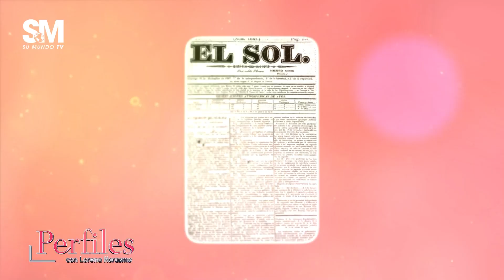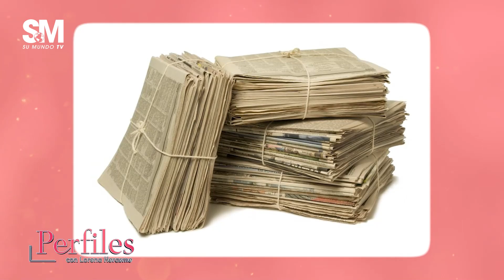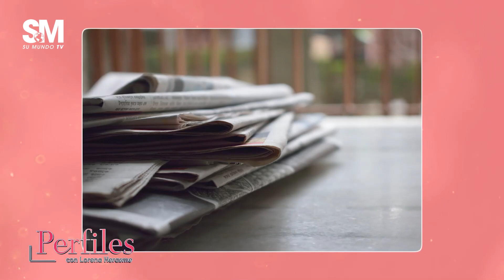Perfiles con Lorena Herasme 12/03/2023 | Su Mundo TV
PERFILES | DOMINGOS 07:00 PM | Canal 101 de Claro, 1101 Claro HD, Canal 20 de Telecable Dominicano y 46 de Wind Telecom.